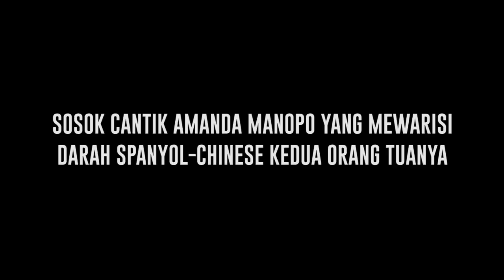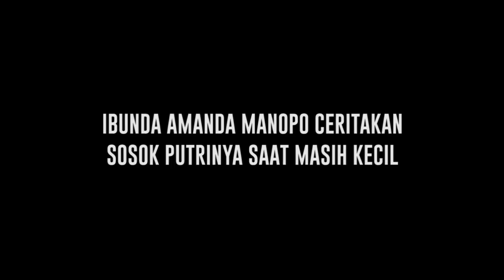Cerita Masa Kecil Sosok Cantik Amanda Manopo yang Mewarisi Darah Spanyol-Chinese dari Orang Tuanya